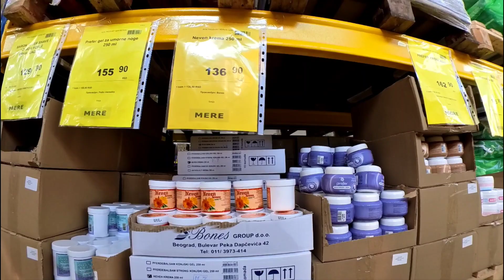Novo prodajno mesto Mere Ledine,Beračka ulica kolima i obilazak objekata,nova ponuda